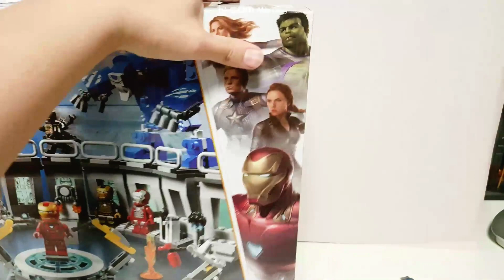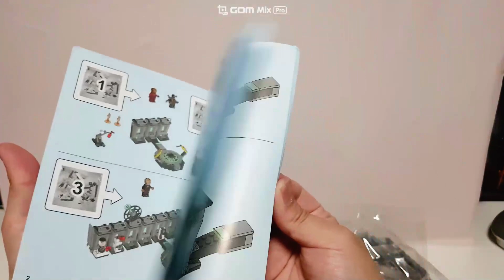대륙 짝퉁레고 레핀의 아이언맨의 홀 오브 아머 리뷰(LEGO 76125 VS LEPIN 07121 avengers endgame Ironman Hall of Armor)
안녕하세요. 브릭텔러입니다.

드디어 드디어~~ 조립하고 리뷰합니다~

미니피규어 빼고는 정말 브릭 조립감도 좋고 질도 좋고 좋았습니다.

하지만 레핀공장 파산으로 더이상 생산하지 않는다고 하니 안타깝네요. 아쉽지만 보내줘야 할 것 같습니다. ㅎㅎ